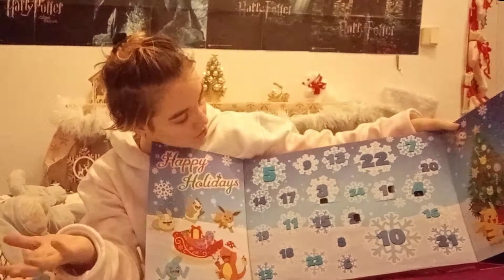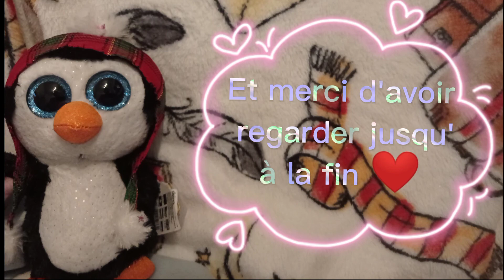🎄 jour 5 🎄 jour de la douille ❔🎄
J'espère que cette ouverture vous plaît malgré toute les douilles du jour.
Dites-moi se que vous avez eux aujourd'hui ainsi que votre préférence pour aujourd'hui ;  Pokémon ? Kinder ? 😅

Je vous souhaite à tous une bonne fin de week-end ❤

- Ma chaîne secondaire : Kāra Off